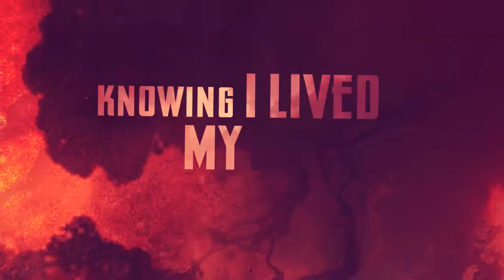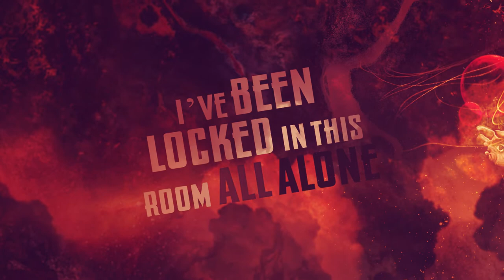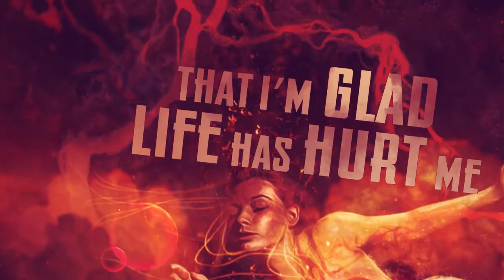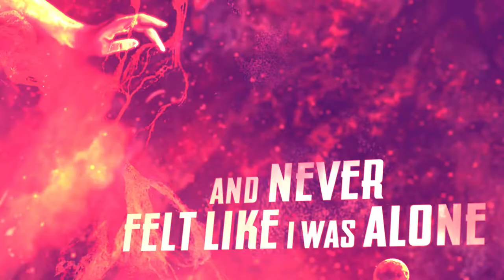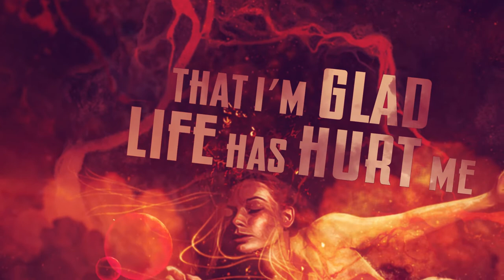Pat Reilly - The Chase (feat. Tom S. Englund of Evergrey) Official Lyric Video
Pat Reilly - The Chase (Feat. Tom S. Englund) Official Lyric Video

Music written and produced by Pat Reilly
Vocals written and performed by Tom S. Englund

Guitars - Pat Reilly
Bass - Pat Reilly
Vocals - Tom S. Englund @evergreyofficial  @SilentSkiesBand Redemption
Drums - Tadpole Jones ( Meridian Parkway)

Mixed and Mastered by Kevin Antreassian of Backroom Studios
Artwork by Giannis Nakos of Remedy Art and Design
Lyric video by John Kaimakamis